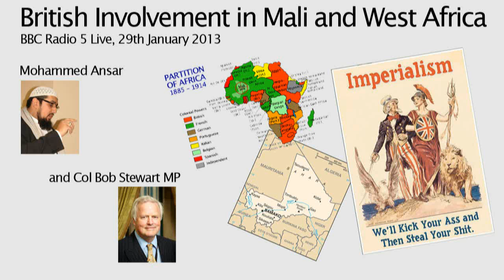The British in Mali and West Africa | Mohammed Ansar, BBC Radio 5 Live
Social and political commentator, Mohammed Ansar discusses British involvement in Mali with Col Bob Stewart, MP for Beckenham - host Tony Livesey, BBC Radio 5 Live, 29th Jan 2013.

Mohammed offers a reminder that the Davos speech of British Prime Minister David Cameron on 24th Jan 2013, set the liberation of West African resources at the heart of British national interest. In the meanwhile, British troops have been sent to assist French troops in their former colony.

In Afghanistan, 60 British troops have been killed (to date) in Green on Blue attacks, and 1 in 3 of those trained for the Afghan National Army leaves to then fight against allied invasion forces.

A discussion which raises the question of whether West African military adventures are purely about extremism and Islamism, or whether there is a dimension on resources, economic and political interest which needs to be considered.